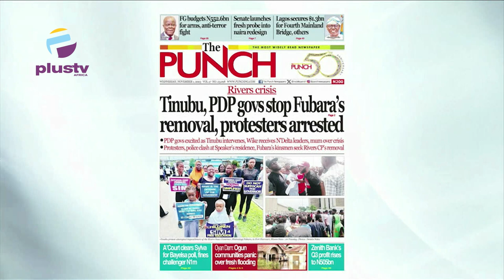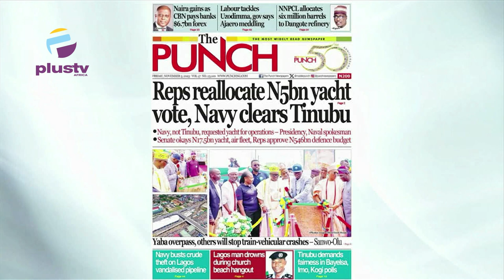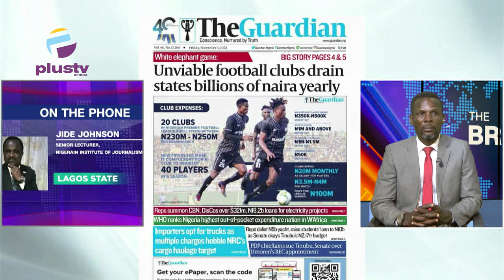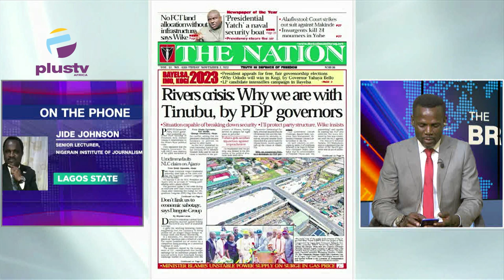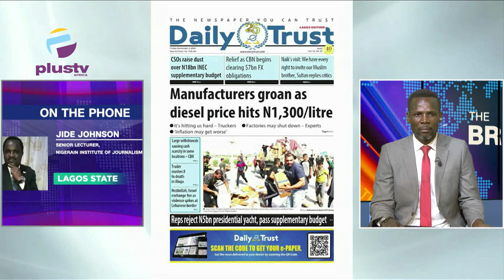Reps Relocate N5BN Yacht Vote, Navy Clears Tinubu